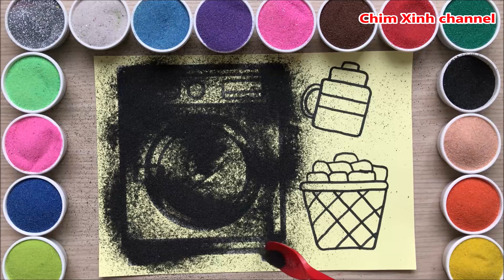Tô màu tranh cát máy giặt quần áo hiện đại -Sand painting washing machine (ChimXinh channel)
Tô màu tranh cát máy giặt quần áo hiện đại, chai nước giặt và giỏ đựng đồ.
Sand painting modern washing machine (Chim Xinh channel)